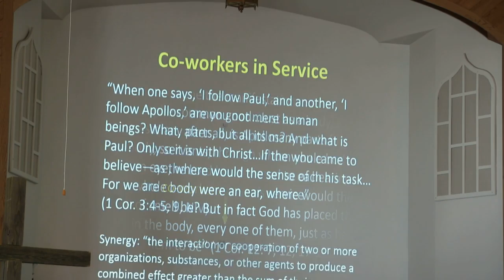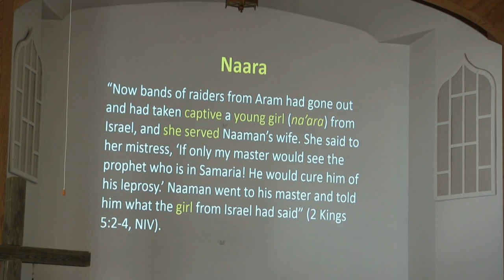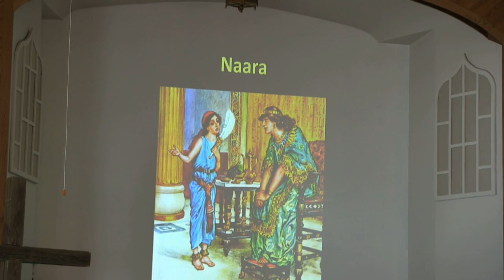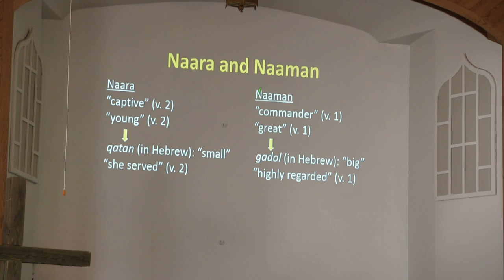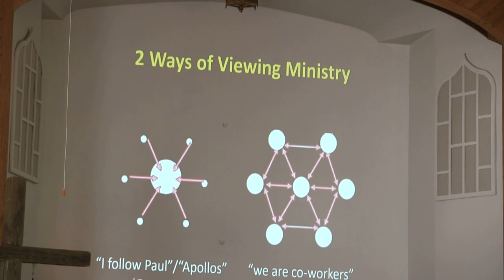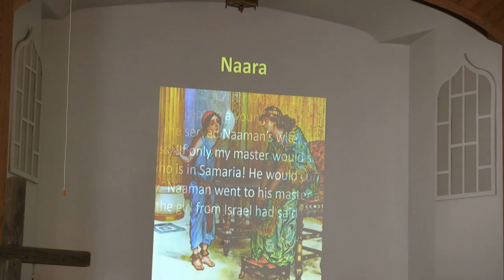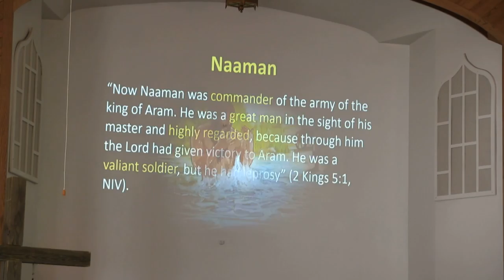"Faces of Service: Naara” by Jacob Dodson (4/17/2016)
In preparing for this sermon I benefited from reading Missional Essentials: A Guide for Experiencing God's Mission in Your Life by Lance Ford and Brad Brisco.